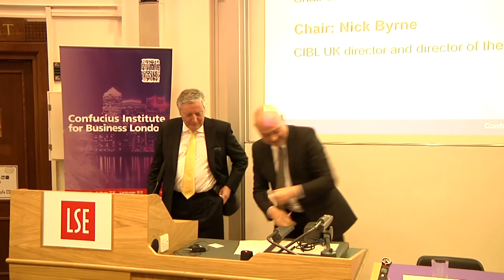Britain and China: a creative partnership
Speaker(s): Lord Clement-Jones
Recorded on 27 November 2014 in New Theatre, East Building.

China's creative sector is a field in which Britain's creative industries can build a strong partnership if only we take the opportunity.

Tim Clement-Jones is London Managing Partner of DLA Piper and Deputy Chair of the All Party Parliamentary China Group.